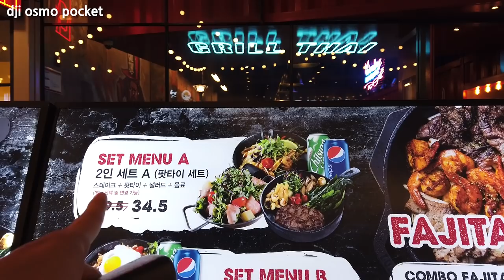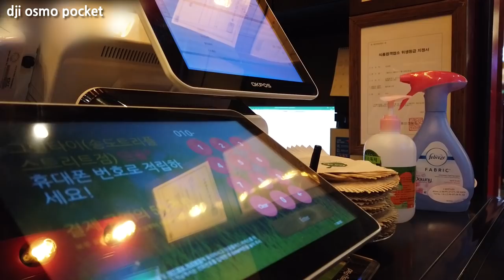🌈 [VLOG리뷰] DJI 오즈모포켓으로 RX100 M6, 아이폰Xs를 대체 가능할까? - 사용기 | 경험기 🎥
오즈모포켓 언박싱 다음 영상을 기대하시는 분들이 많아서 오즈모포켓을 하나하나 파헤쳐보았습니다.
대부분 고프로7인 액션캠과 비교했지만 저는 일반적인 카메라와 비교하는게 맞다고 생각되어 제가 보유하고 있는 소니의 RX100 M6. 애플의 아이폰Xs와 비교하며 하루 일상을 찍어보았습니다.
일부러 마이크도 내장마이크로 영상촬영하였으니, 유튜브를 시작하시거나 영상촬영용 카메라를 구입하시는 분들에게 도움이 되었으면 좋겠습니다 😄